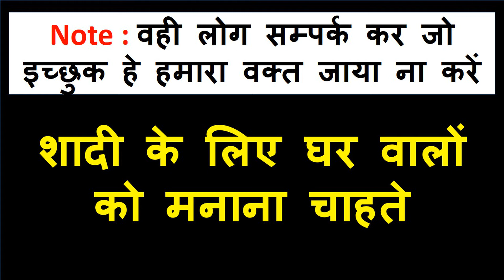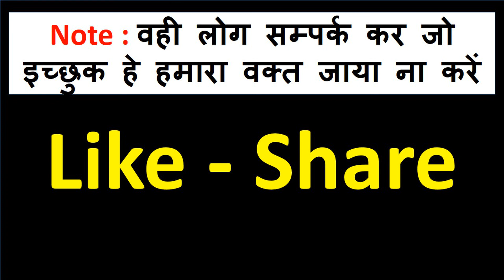कोई बात नहीं बोलनी हे जो भी काम करेगा यह मंत्र ही करेगा